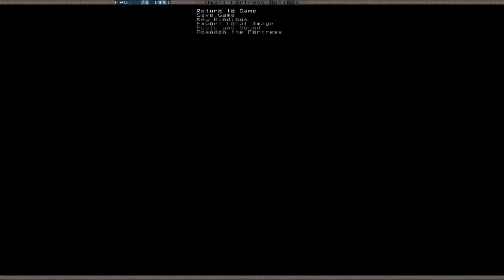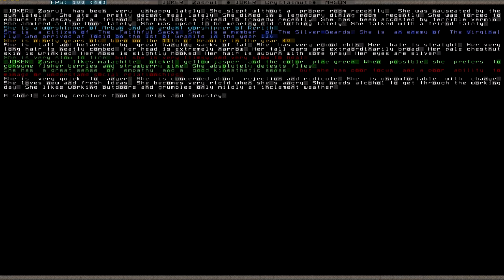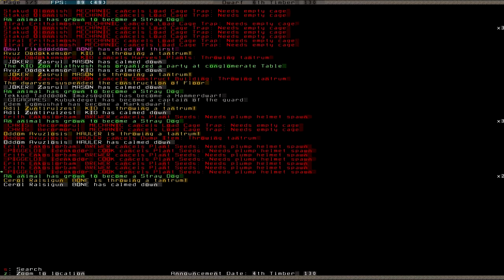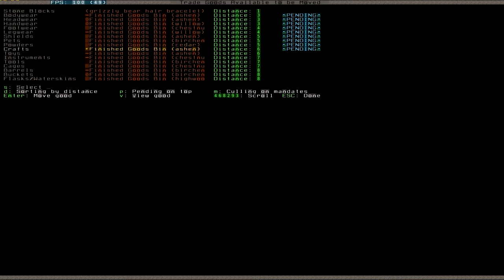Let's Play Dwarf Fortress S2 059 (Deutsch)